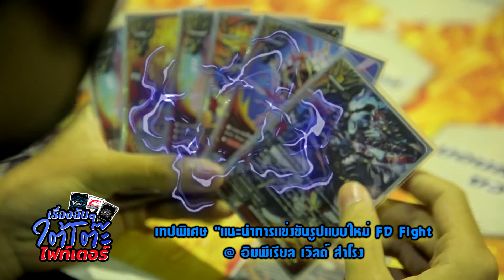เรื่องลับๆ ใต้โต๊ะไฟท์เตอร์ SP.1 FD Fight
พาชมบรรยากาศการแข่ง FD Fight ในงาน